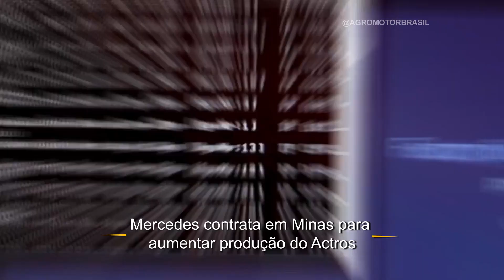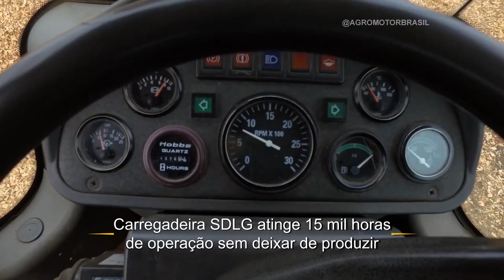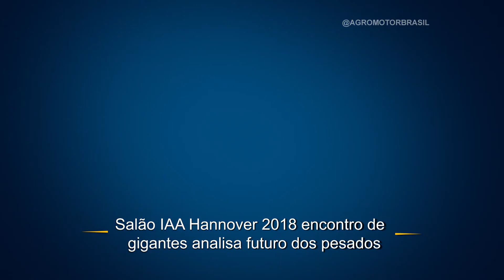Programa AgroMotor Brasil 22-09 Bloco 03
Acompanhe o bloco 1 do AgroMotor Brasil, exibido no dia 22 de setembro de 2018. Já anota na sua agenda: o programa vai ao ar  aos sábados pelo Canal do Boi, e aos domingos, pelo Agro Canal, e pela Claro TV e Net (canal 190).

Quer ficar por dentro das notícias que agitam o mundo das máquinas e motores? Se liga nas atualizações que separamos para vc! Mas não é só isso: veja ainda  as operações da colheita mecanizada da maior processadora de cana do mundo,  a Usina São Martinho. Por lá, só entra Case IH!

Agradecimento: Case IH e Usina São Martinho.

Apresentação: Paulo Cruz e Elaine Valdez
Edição: Caio Reis